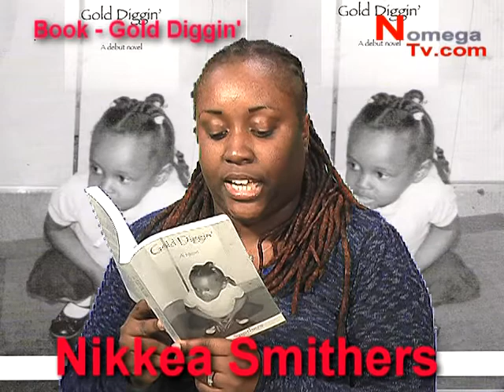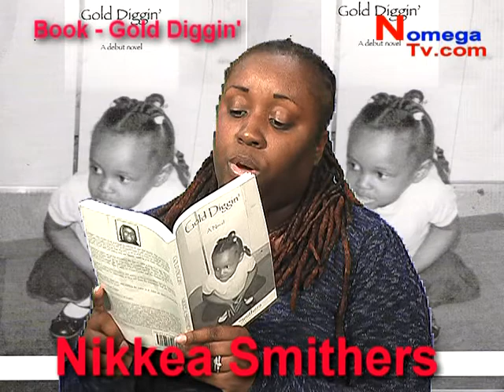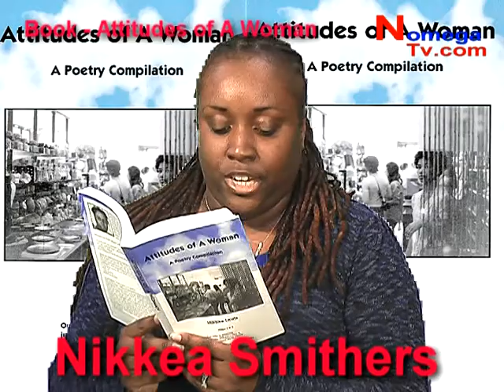Nikkea Smithers Reads Excerpts of Gold Diggin & Attitudes of A Woman